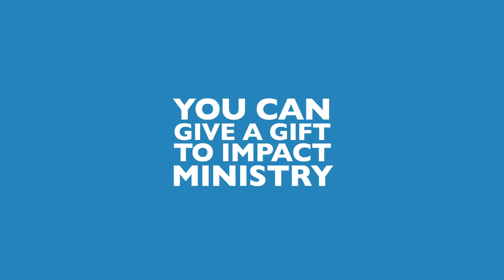Hope Pregnancy Center Commercial 2013